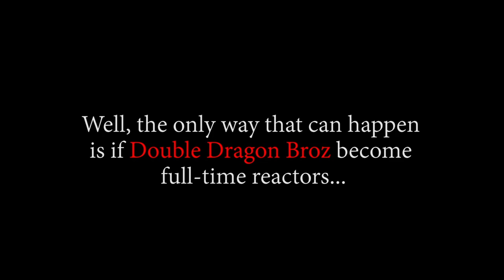A New Admiral?! OP - Episode 881, 882 | Reaction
Title: A New Admiral?! OP - Episode 881, 882 | Reaction

Timestamps:
00:00 Start
00:37 Pre Discussion
07:40 Ep881 Reaction
14:45 Ep881 Review And Discussion
18:37 Ep882 Reaction
26:19 Ep882 Review And Discussion